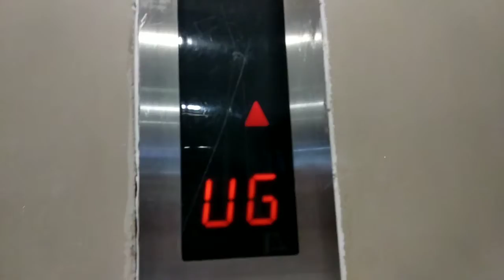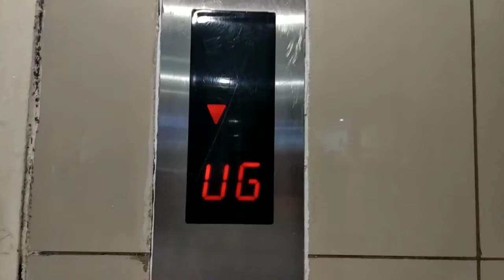Dark and busy sigma elevator at pakuwon trade center, Surabaya, Indonesia 🇮🇩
In this channel i will be recording some Lifts and escalators. And yes, this is my first ever video

The whole video audio is muted due copyright.

Lift Info:
• Sigma
• Di1?
• Rectangle Shaped fixtures With Braille
• 1 m/s
• 1600kg
• 2001? 2003?